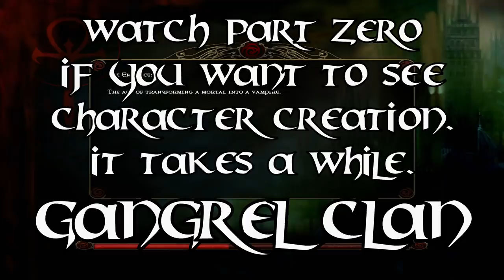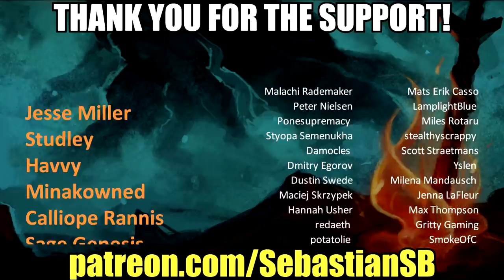Let's Play Vampire The Masquerade: Bloodlines Part 1 - Gangrel Gameplay (Unofficial Patch)